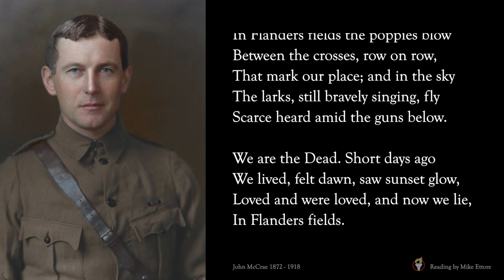In Flanders Fields by John McCrae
"In Flanders Fields" is a famous World War I poem written by John McCrae.

The poem portrays the haunting image of soldiers buried in Flanders Fields and calls on readers to honor their sacrifice. It evokes emotions of grief, remembrance, and the importance of carrying on the fight for peace.

The main points readers can take away are the significance of remembering and honoring those who have died in war, the need for perseverance in the face of loss, and the duty to strive for peace in our daily lives.